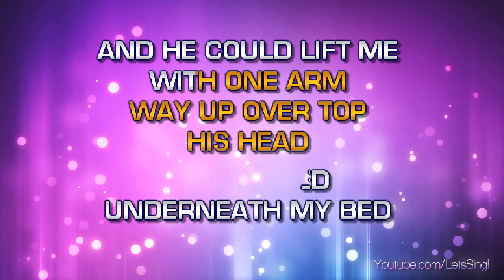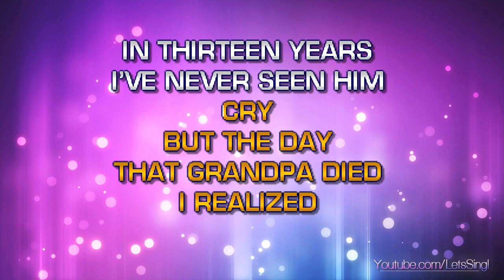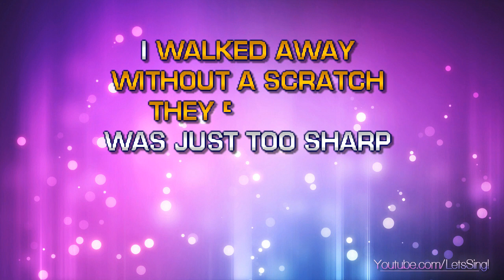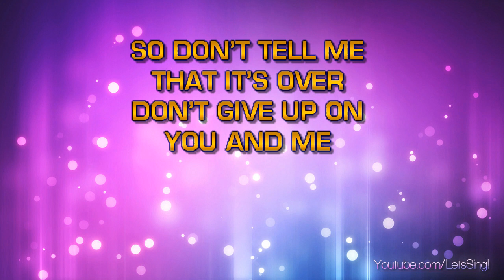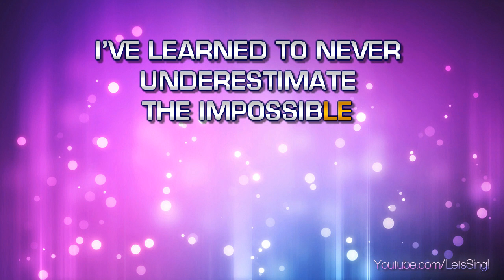Nichols, Joe - Impossible, The (Karaoke & Lyrics)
Nichols, Joe - Impossible, The (Karaoke, Lyrics, Instrumental)